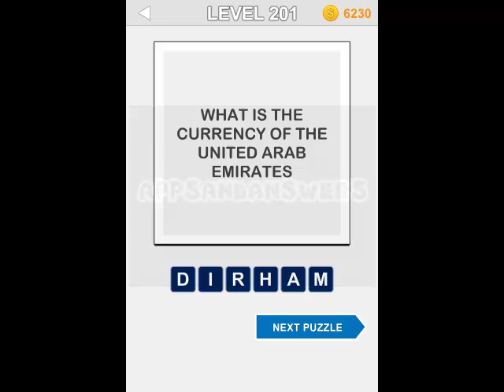123 Pop Trivia Quiz - Level 201-210 Answers